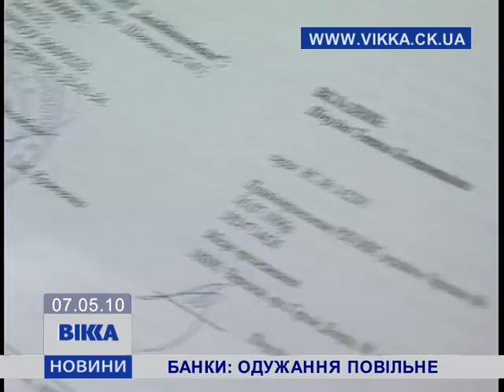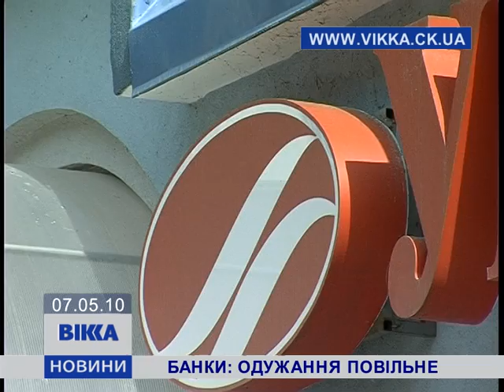Банки: одужання повільне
Доверие к украинским банкам постепенно возвращается